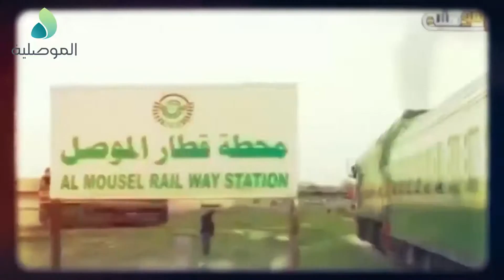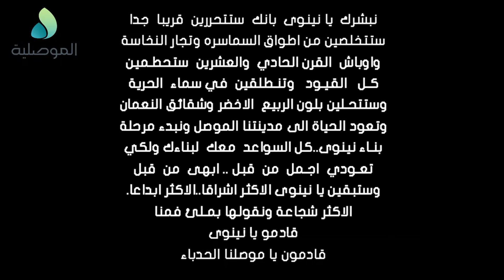بالمصلاوي الصيف في الموصل الحلقة 25